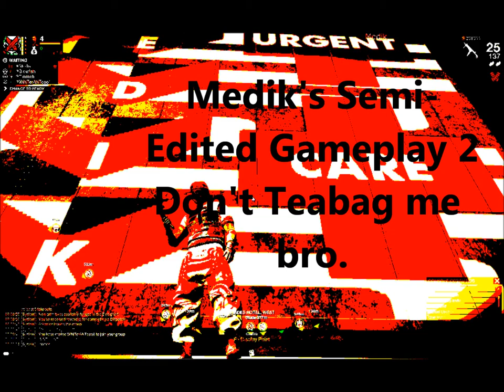Medik's Semi-Edited Gameplay 2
No pro skills, just normal gameplay with shitty frames.

Songs: Start Something-Lost Prophets/Atreyu-Becoming the Bull/The Qemists-Stompbox.